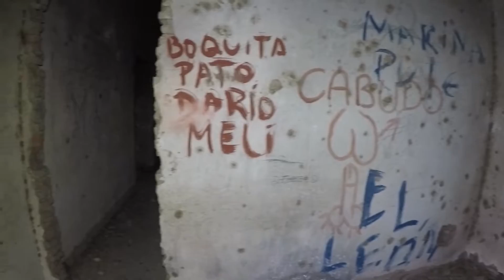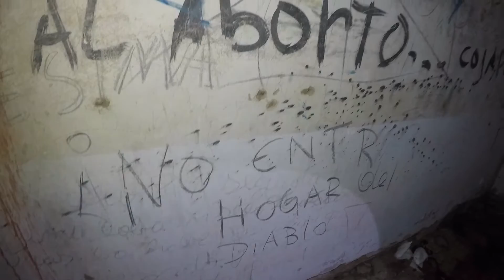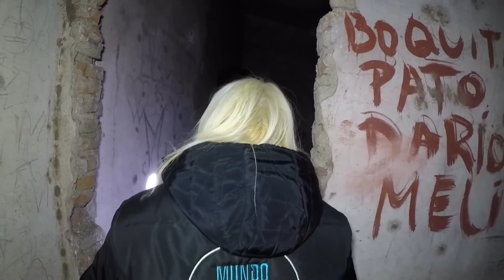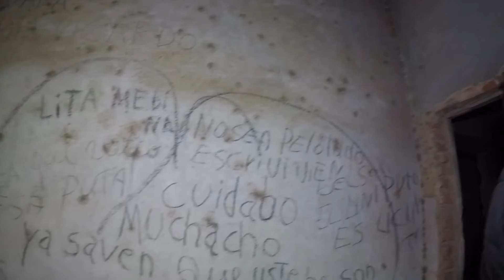MUNDO PARANORMAL - Casa abandonada en Las Cejas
Pagina de Patricia (Mediúm vidente)